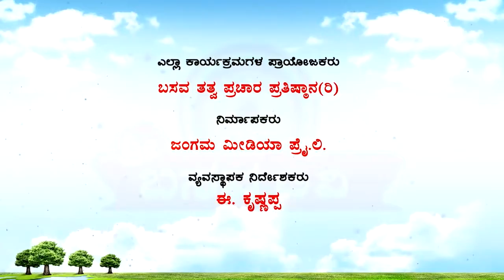"Sri Basava Tv" Ambedkar Vani EP 09